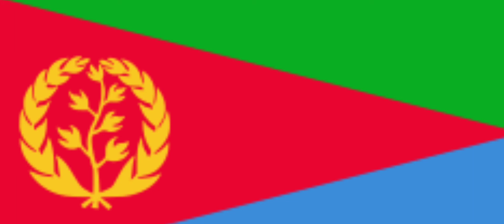country that support rusia